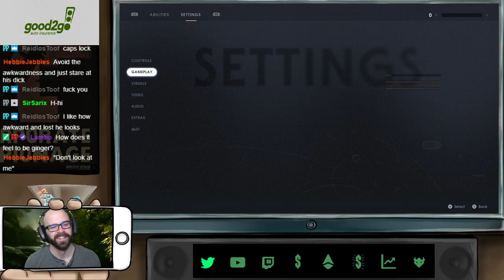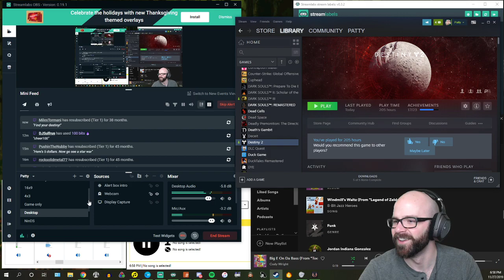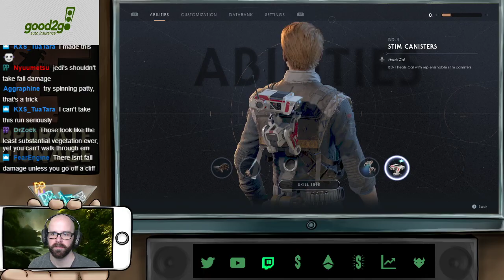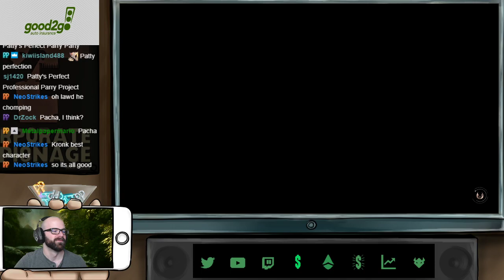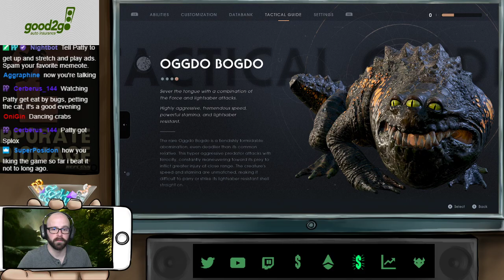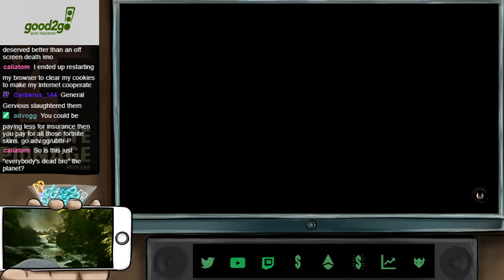Star Wars Jedi: Fallen Order (PC) - First/Blind Playthrough - Grand Master Jedi Difficulty - Part 1